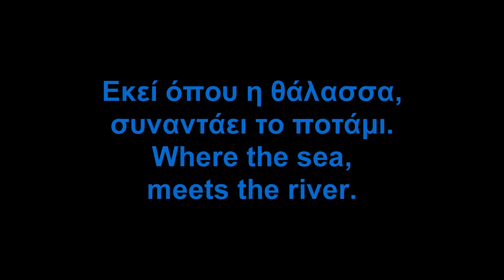Παραλία Κουλούρας - Πηνειός Ποταμός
Εκει που η θαλασσα συναντα το ποταμι.Μια ηρεμη παραλία λιγο διπλα απο τα Μεσαγγαλα,στο χωριο Κουλούρα και την Αλεξανδρινή,στη Θεσσαλία.
Where the sea meets the river. A quiet beach just next to Messangala, in the village of Kouloura and Alexandrini, in Thessaly.